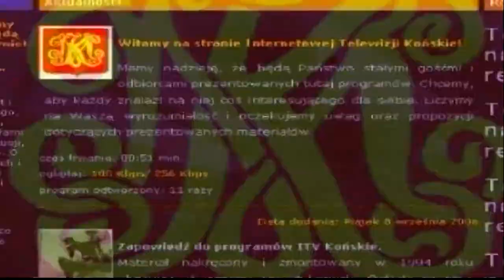Rozmowa Tygodnia wyd. 16/2012 z Tadeuszem Dworakiem, prezesem KSM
Rozmowa z Tadeuszem Dworakiem, prezesem KSM o przedpłatach i opłatach za wodę i odprowadzanie ścieków.